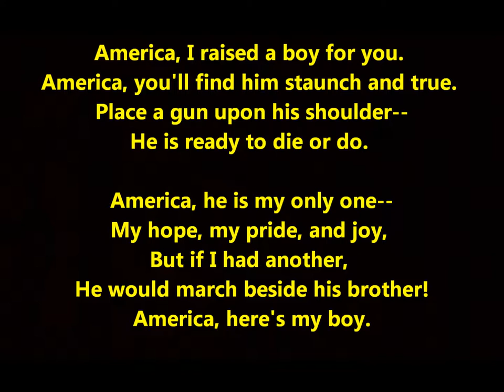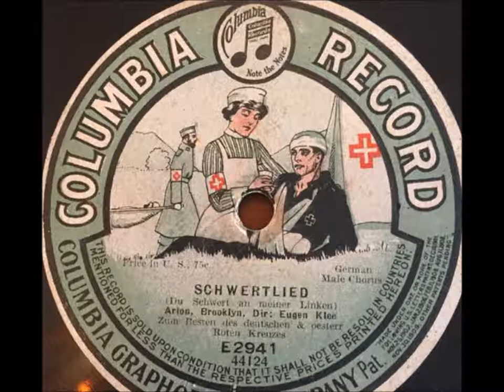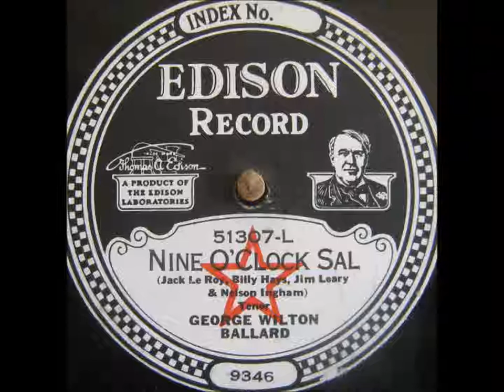"America, Here's My Boy" (1917) World War I classic song WWI, George Wilton Ballard, Edison cylinder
There's a million mothers
knocking at the nation's door!
A million mothers--yes, and
there'll be millions more!

And while within each
mother's heart they pray,
just hark what one brave
mother has to say.

America, I raised a boy for you.
America, you'll find him staunch and true.
Place a gun upon his shoulder--
He is ready to die or do.

America, he is my only one--
My hope, my pride, and joy,
But if I had another,
He would march beside his brother!
America, here's my boy.

waiting by the fireside
bright--a million mothers
waiting for her call tonight.

heart there'll be a tear,
she'll watch her boy go
marching with a cheer.

George Wilton Ballard

Edison Blue Amberol 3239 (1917)

Words by Andrew B. Sterling

The tenor is George W. Ballard, whose full name is George Wilton Ballard.

George Wilton Ballard was born on November 24, 1876, in Syracuse, New York.

He lived to age 73, dying on April 6, 1950.  He is buried at Amber Cemetery in Syracuse.

His wife was Mrs. Della Ready Ballard.

His son was Robert Hudson Ballard.

He started his musical career as soloist in leading church choirs of Syracuse.

Later he lived in New York City, where he was a choir soloist at the Calvary Methodist-Episcopal Church.

His vocal instructor was Oscar Saenger.

He began recording in 1910 on U.S. Everlasting Record cylinders.

His first performance for Edison Records was released in 1914 on Edison Blue Amberol Records. His name is on around 70 cylinders and a similar number of Diamond Discs.

He retired from studio work in 1923.

Starting in 1939, Ballard was employed as a diamond specialist and salesman for Howe's jewelry store in Syracuse. He died while at work.

"America, Here's My Boy" (1917) World War I classic song WWI = George Wilton Ballard